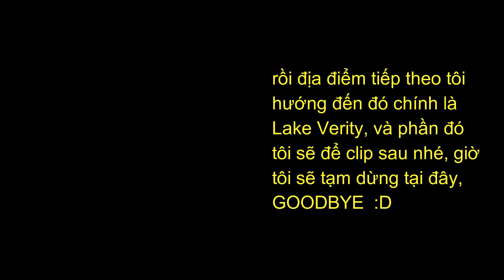Pokemon Platinum- Lake Valor & Vs Commander Saturn (Part 26)